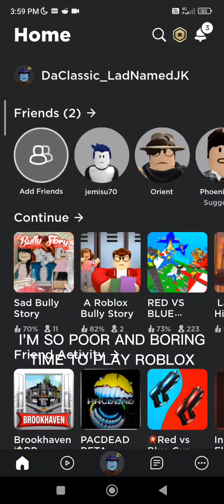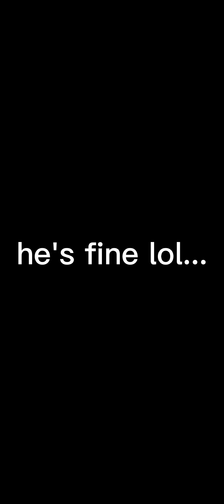Who's made this goofy ahh game 💀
Once I see the owner, I would like to punch them,
once I see the player, I would like to kill them
once I see the game, I would like to report it

I don't know why... but I feel the goofiness somewhere in there...